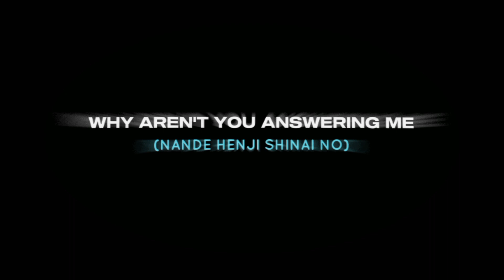DEATH OF A LOVER - AKIHA [LYRICS] OVERLAY FOR EDITING | ENGLISH & ROMAJI VERSION